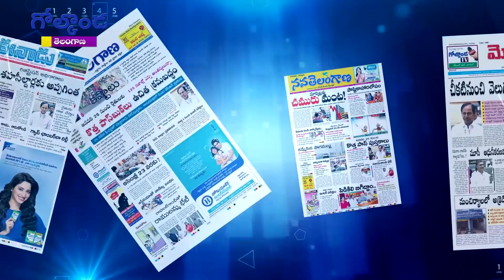గులాబీ పార్టీలో నెంబర్‌ 2 తేలిపోయిందోచ్‌ || Golconda Focus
గులాబీ పార్టీలో నెంబర్‌ 2 తేలిపోయిందోచ్‌